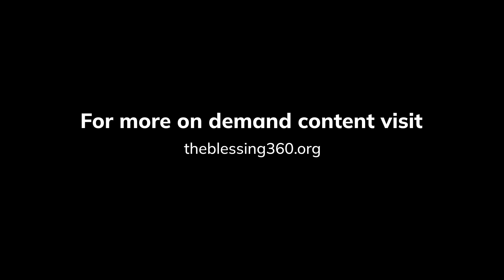Revelation from the Fatherhood of God by Pastor Cyril Rayan | 06-18-2023